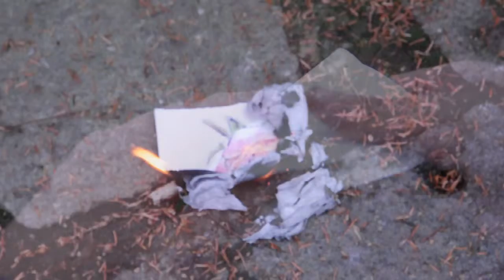mass media di "HAIKU"